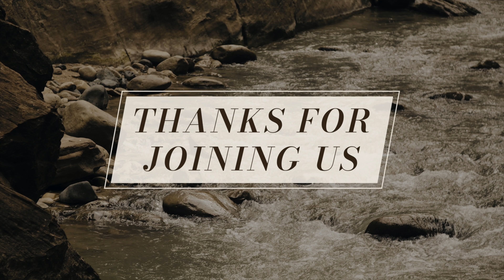Cornerstone Fellowship Baptist Church Sunday Morning Worship 7/11/2021